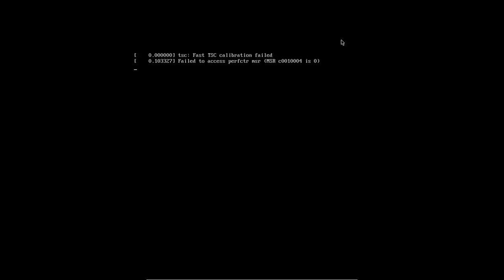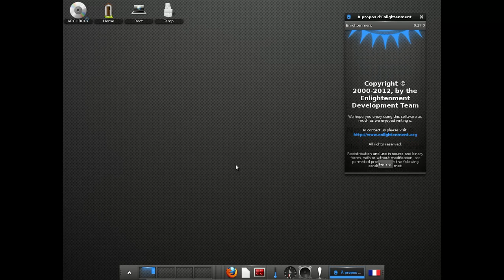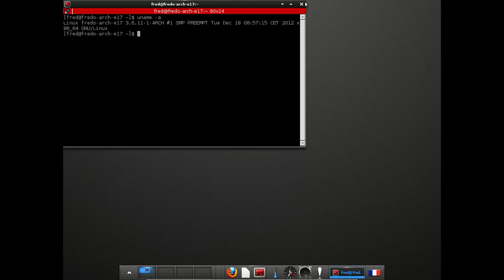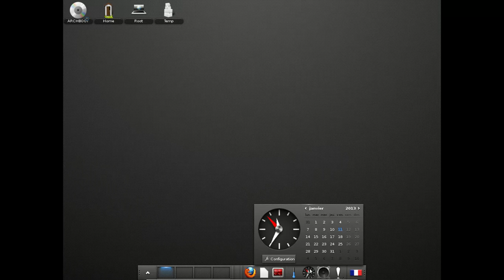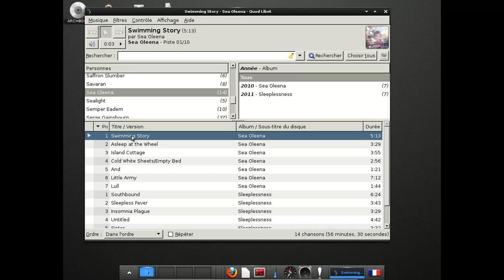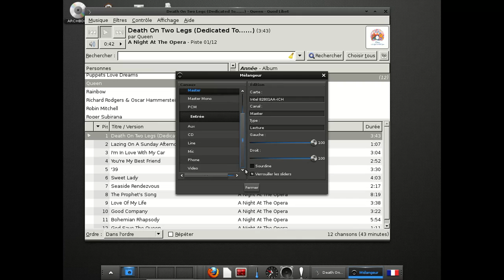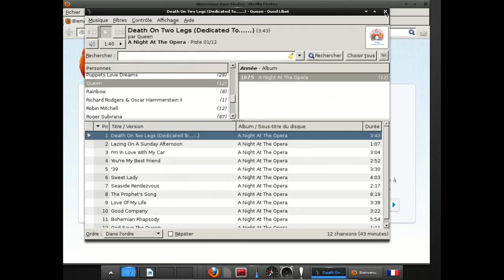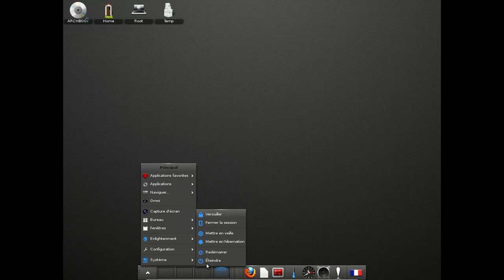Archlinux et e17 en action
Archlinux et e17 en action, dans une machine VirtualBox